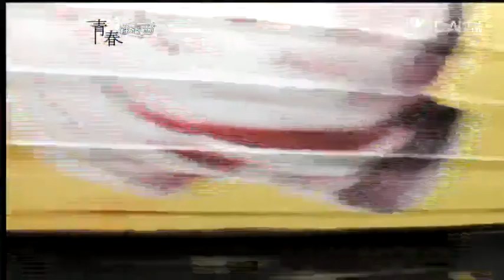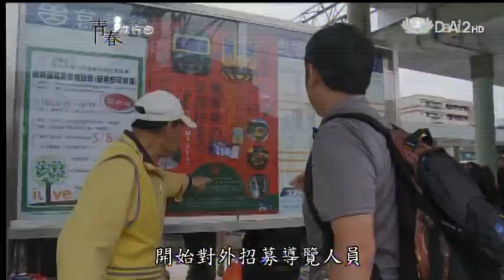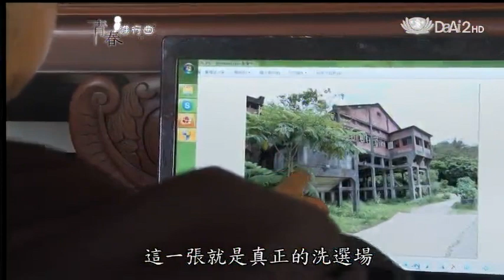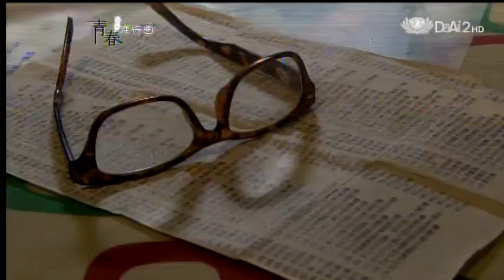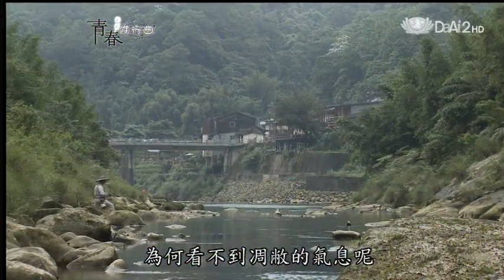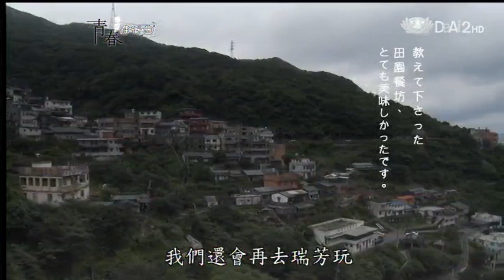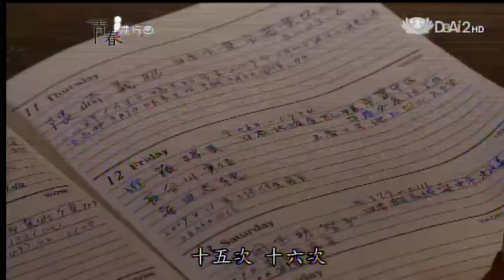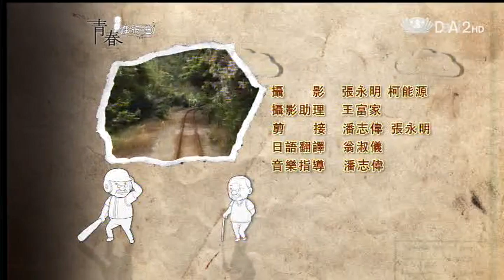20140223《青春進行曲》煤炭的溫度